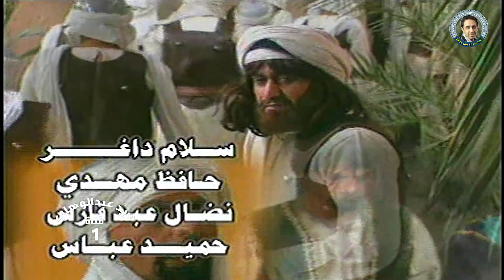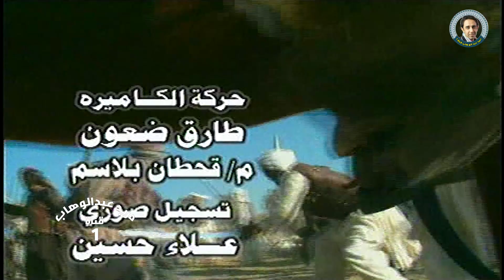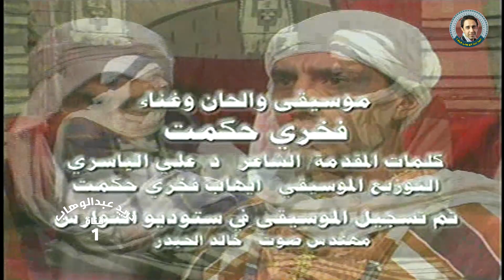مسلسل من ايام العرب (يوم بدر)الحلقة الاولى - بهجت الجبوري وانعام الربيعي وتمارا محمود والاء حسين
مسلسل من ايام العرب (يوم بدر)الحلقة الاولى - بهجت الجبوري وانعام الربيعي وتمارا محمود والاء حسين وعزيز خيون
انتاج شركة بابل